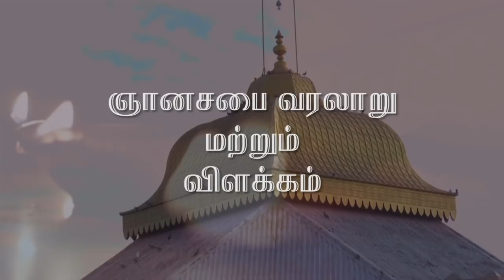ஞானசபையின் தொடக்கம் / ஞானசபை வரலாறு மற்றும் விளக்கம் / பகுதி -2 / Dayavu Thiru. Mu.Pa.Babu Ayya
ஞான சபை என்பது இறைவனுடைய சம்மதத்தின் ஆளே தான் பிறந்தது .
அந்த இறைவன் தான் வள்ளல் பெருமானுக்கு ஞான சபையை கட்ட சொல்கிறார் .oவள்ளல் பெருமாள் சங்கமே சார்ந்த திருக்கோயில்களை காண்பதற்கு ஆசைப்பட்டார் .சங்கமே அடியார் கூடிய இந்த ஆன சமரச சுத்த சன்மார்க்க சங்கமே கண்டு களித்தோம் . சங்கம் சார் திருக்கோவில்களை கட்டவும் ஆசைப்பட்டார் .சங்கம் சார் திருக்கோயில் என்பதுதான் அவருடைய ஆசை .ஞானசபை கட்டுவது அவருடைய ஆசை இல்லை .சங்கம் சார்ந்த திருக்கோயில்களை கட்டிடமும் இச்சை காண்பித்தார் .1872 தென்னாற்காடு ஜில்லா டெசர்ட் இல் காணப்படும் குறிப்பு .வரலாற்று சம்பவம் நிகழ்வாக அரசாங்கம் பதிவேட்டில் பதிவு செய்யப்பட்டுள்ளது .1872 இல் பார்வதிபுரத்தில் அடுத்த வடலூரில் தனித்தன்மை வாய்ந்த எங்கனும் வடிவமுள்ள சபை உருண்டை கூரையுடன் அன்பர்களின் நன்கொடைகளைக் கொண்டு அவரால் கட்டப்பட்டது .அது இடத்தை தேர்ந்தெடுத்த காரணம் அங்கிருந்து பார்த்தால் சிதம்பரம் நடராசர் கோயிலில் நான்கு பெரிய கோபுரங்களும் தெரியும் என்று சொல்லப்பட்டு அது சாதாரண கோயில் அன்று .ஞான சபை அதன் வழிபாட்டு முறைகள் மற்ற கோயில்கள் வேறுபட்டவை சிதம்பரம் என்பது கோவிலின் பெயர் .அதன் அது அதன் ஊரின் பெயர் தில்லை .சிதம்பரம் கோவிலின் பெயர் பூர்வ ஞான சிதம்பரம் என்பதாகும் .வள்ளல் பெருமான் இறைவனின் கட்டளை இங்கே வடலூர் பார்வதிபுரத்தில் உத்தமன் யான சிதம்பரம் என்று அந்த வடலூர் ஐயும் பார்வதி புரத்தையும் பெயர்மாற்றம் இறைவனால் கொடுக்கப்பட்டது என்று கூறுவார் .வடலூருக்கு உத்தர ஞான சிதம்பரம் பூர்வம் என்பது முன் உத்தரம் என்பது பூர்வம் என்பதன் பழையது .உத்தரம் என்பது புதியது பூர்வ ஞான சிதம்பரம் என்பது பழையது.
"பழையன கழிதலும் புதியன புகுதலும் "திரு அருள் என்ற பெயரை வள்ளல்பெருமான் மூலமாக அங்கு வடலூரில் உத்தர ஞான சிதம்பரம் என்று குறிப்பிடுகிறார் .
பாடல் 1 முற்றிலும் அனுமானின் மலை,
அந்தமான் உடல் உற்ற கருவாகி ,
முதலாய் உயிராய் உயிருக்குள் ,
உயிரும் உயிராகி உணர்வாகி ,
உணர்வில் உணர்வாகி உணர்வு ,
பற்றிலும் ஒளியாகி ஒளியும் ,
வன்புரு சிதம்பரம் பொற்சமயமாய்,
அறம் வாங்குவோர் சிற்சமயமாய்,
தெற்றியலும் அற்சமயம் நடுவில் ,
நடமறிந்த சிவமாய் விளங்கும் பொருளே ,
சித்ததால் செய்யென திருவருள்கழித்து,
எனத் தேற்றி அருள் செய்த குருவே ,
அணிகின்ற என் தெய்வமே எல்லா ,
வல்ல நடராஜ பதியே .
இந்த பாடலை சிதம்பரம் நடராஜர் கோவிலில் சிறப்பைப் புகழ்ந்து பாடினார் .திருவளர்  திரிசுற்ற பளம்ஓங்கல் சிதம்பரம் என்னும் பெருங்கோயில் உருவளர் ஆகமங்களையும் உழைத்த இயல் வர புதுக்கி அந்த மலைகளும் ஆகமங்களும் சொன்ன மாதிரி அதை புதுப்பிக்க வேண்டும் ..
பாடல் 2 :மருவலர் மலரின் விலக்கி ,
என் மேனி வண்ணம் கண்டு உளம் ,
கழித்து விடவும் கருவளம் உரையில் ,
என் திருவிழா காணுவோம் இச்சை தான்  ,
பஞ்ச பூதங்களான மண் ,பிருத்திவி தலம் காஞ்சிபுரத்தில் சிக்கல் ஒன்று வந்தது .என்ன சிக்கல் என்றால் காஞ்சிபுரம் மட்டும் மன்னுடைய ஸ்தலம் அல்ல .காஞ்சிபுரம் ?திருவாரூர்? என்ற சர்ச்சை இருந்து கொண்டே இருந்தது .நீர் -அப்பூர் தளம் திருவாலி கா ,தீ -தேயு தலம் -
திருவண்ணாமலை ,வலி -வாயு தலம்- திருக்காளத்தி .வானம் -ஆகாயத் தலம்- சிதம்பரம் இதுதான் இந்த பஞ்சபூத ஸ்தலங்கள் .திருவாலி கா என்பதில் ஊற்றுநீர் வரும் .அதுதான் இங்கு சிறப்பு அந்த உண்மையை ஊரநடிகலார் ஐயா அவர்கள் பதிப்பித்திருக்கிறார் .
காவிரிக்கும் கொள்ள் இடத்திற்கும் இடையே உள்ள தீவில் அமைந்த திருவரங்கமும் திருவாலி காவிரி நீர் வளம் மிக்கது .காவிரி ஆறு பாய்ந்து வளப்படுத்தும் சோழ நாட்டுக்கு பொன்னி நாடு என்றும் நீர் நாடு என்ற பெயரும் உண்டு .இந்நீர் நாட்டில் இரு பெரிய ஆறுகளுக்கு இடையில் நில மட்டத்தில் தாழ்ந்த இடத்தில் எப்போதும் நீர் ஊற்று வதற்கான ஊற்று உள்ள இடத்தில் லிங்கம் நிறுவப்பட்டு ஆனைக்கா கோயிலில் அமைக்கப்பட்டுள்ளது .ஊரிலும் கோயில் பள்ளத்தில் உள்ளதும் ஊரை விட கோயில் பள்ளத்தில் உள்ளது ..கோயிலை விட மூலஸ்தானம் இன்னும் பல பள்ளத்தில் உள்ளது .
அதுதான் இந்த நீர் உருவதற்கான காரணம் .நெடுஞ்சாலையில் இருந்து கோயிலுக்கு செல்லும் சாலை தாழ்ந்தும் .சறுக்கலாக செல்வதைவிட நாம் காணலாம் .கோயில்களில் கோபுர வாயில்கள் தோறும் நாம் படிகளில் இறங்கி செல்கின்றோம் .
ஆறு ஆகாய தளங்களை வைத்து பஞ்சபூதத்தை கூறினார்.மூலாதாரம் -காஞ்சிபுரம் மண் ,சுவாதிதனம் -மோசத்திற்கும் நாதிக்கும் நடு,ஆனைக்கால் நீர் -சுவாதி தனம் ,அண்ணாமலை நெருப்பு .
அனாகதம் என்பது இருதயம் இல்லை .அது ஆகாயம் ஆகாய தளமாக காட்டுவதற்கு பதில் இருதய தளமாக காட்டப்பட்டது .சாலை சம்மாந்தி களுக்கு சமாதி கட்டளை என்ற அறிவிப்பு இருக்கிறது.30.3.1871மார்ச் மாதத்தின் கடைசி வரைக்கும் வள்ளல் பெருமான் ஞான சபையை கட்டணும் என்ற எண்ணம் இருந்ததா ?இருந்திருக்க முடியுமா ? ஞான சபையின் உண்மை விளங்கல்.25.1.திறக்கப்பட்ட தாக கூறுகின்றனர் .ஆனால் மார்ச் மாதம் முப்பதாம் தேதி 1871 வரை வள்ளல் பெருமானுக்கு அந்த எண்ணம் இல்லை என்பதை நாம் இதிலிருந்து காணமுடியும் .அண்ணாமலை என்ற பெயரை இரத்தினம் என்று மாற்றி வைக்கிறார் இது ஏனென்றால் இவர்கள் இருவருக்கிடையே நட்பு உருவானது ரத்தினம் என்ற ரத்தம் அர்த்தம் .அண்ணாமலை என்பவர் ஞானசபை பணிகளை செய்து வந்தார் 1872 ஜூலை மாதம் விளக்க பத்திரிக்கையை பற்றி கூறுகிறார் .ஜூலை மாதம் ஐயா வழிபாட்டு விதி என்பதை வெளியேறுகிறார் .ஞானசபையில் சுற்றிலும் சின் சீட்டினால் வளைக்கப்பட்டுள்ளது .நடுவில் மெழுகுவர்த்தி ஸ்டாண்டில் மெழுகுவர்த்திஎரிவது போன்றும் இருந்தது .30.1.1874அன்றும் ஞானசபையில் ஆராதனை நடந்தது என்றும் கூறப்படுகிறது .1872to1874ஞானசபை பூட்ட படவில்லை என்று ரத்தினம் என்பவர் கூறுகிறார் .இதுவே ஞான சபையின் விளக்கமாகும் .

Aruljothi Tv
Chennai

Aruljothi AnnaAlayam
Address: No-33, Main Road, Kennady Square, Tiru Vi Ka Nagar, Perambur, Chennai-600011, Tamil Nadu.